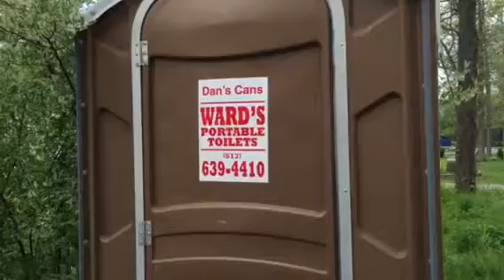Habitat project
Habitat for Humanity building a home for someone to  purchase, if qualified the loan is Interest free